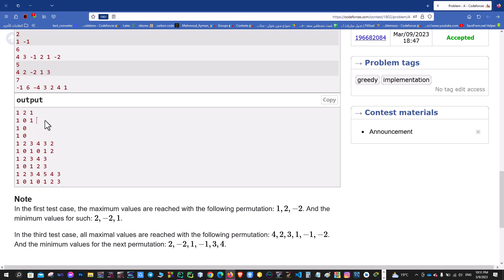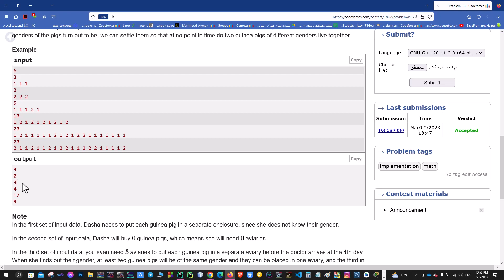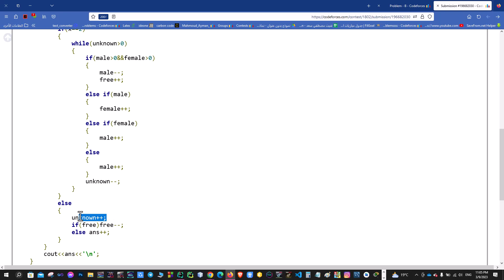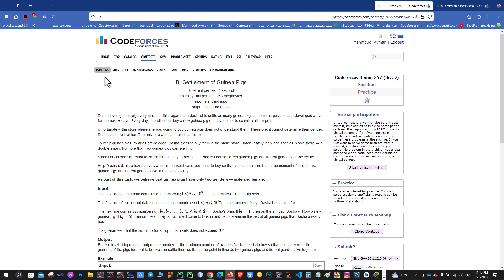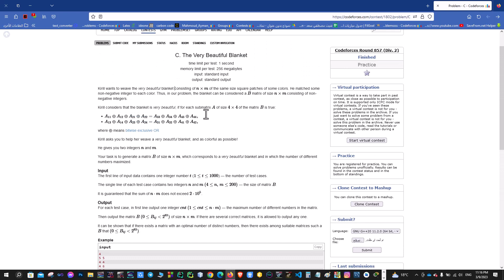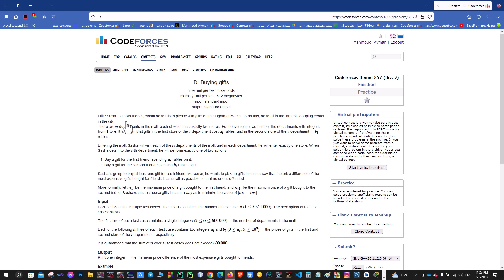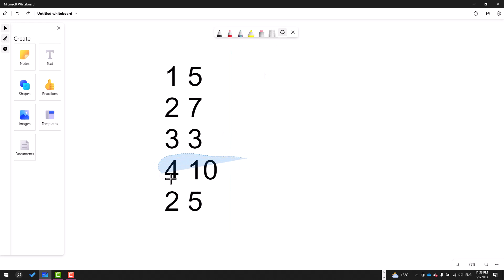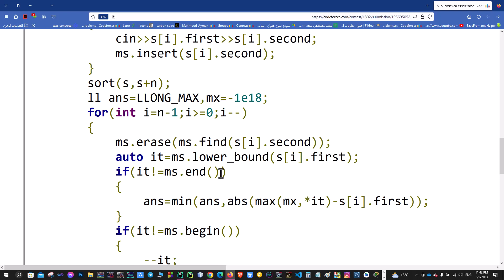Codeforces Round 857 Div 2 solutions ( A , B , C , D )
00:00 Problem A
06:14 Problem B
24:05 Problem C
38:08 Problem D

follow me on :
لينك لينكد ان linked in

Codeforces Round 857 (Div. 2)
codeforces solutions

Likes

Settlement of Guinea Pigs

The Very Beautiful Blanket

Buying gifts